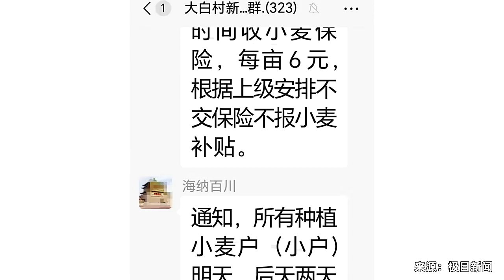山东一村干部发通知“不买保险不能领小麦补贴”？当地镇政府回应